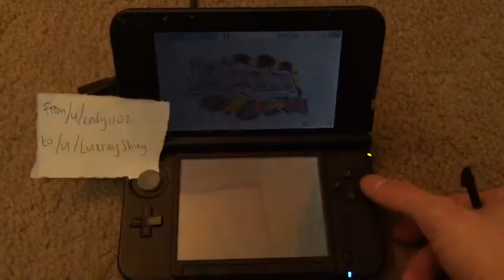Eng linoone from /u/endy1102 to /u/LuxrayShiny